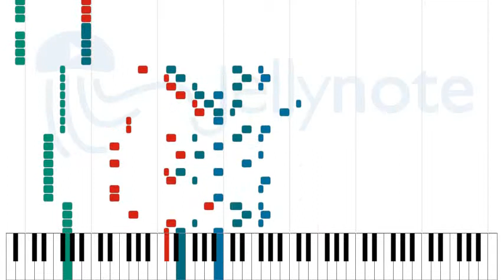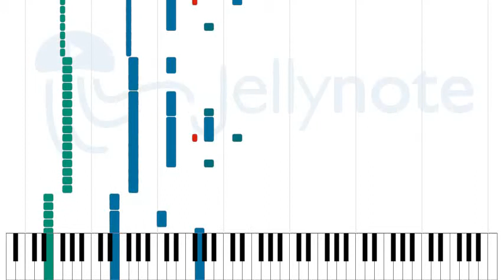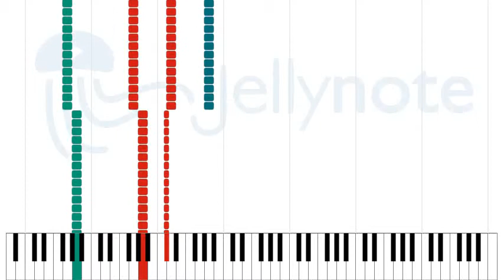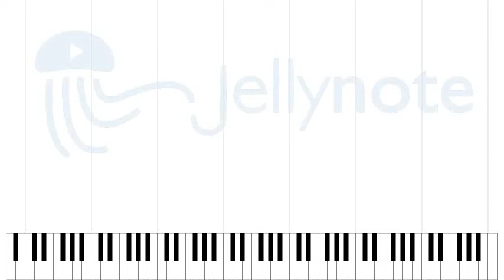The Sonata to Immortals - Regain the Legacy [Sheet Music]